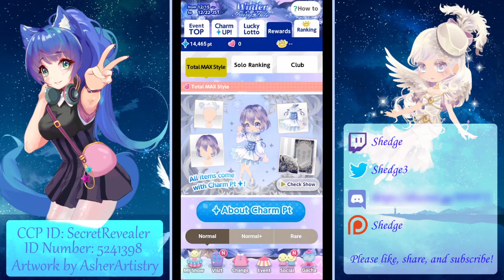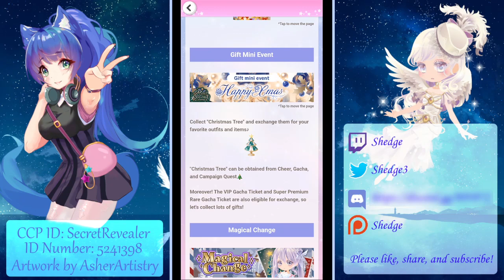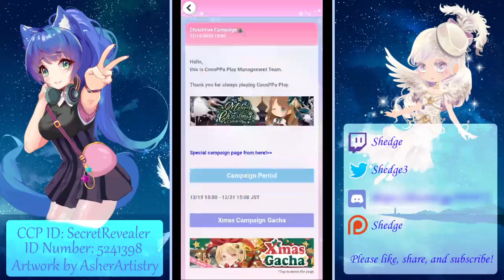Cocoppa Play - Devil's Beckoning Premium Coin Gacha (22 Spins) & X'mas Event Overview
Its a devilish a Christmas.

Timestamps:
00:00 - Intro
00:14 - Devil's Beckoning
02:29 - Winter Fairy Tale Style Wars Club Event Preview First Half
05:06 - X'mas Campaign Overview
06:42 - Fashion Pack Vol. 129
07:19 - Mini-Gift Event Royal X'mas Party with Magical Ticket and Beat Shop
08:31 - No Double X'mas Gacha